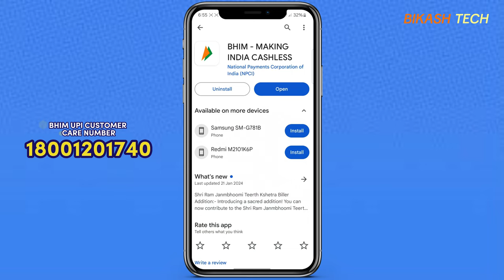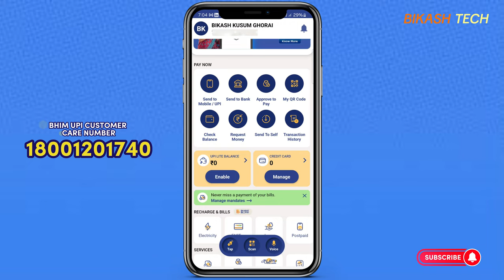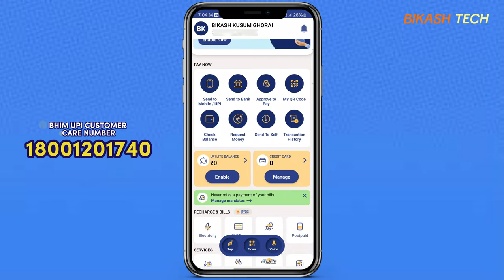How to get cashback up to Rs 150 from BHIM UPI app || BHIM UPI ऐप से 150 कैशबैक कैसे कमाएं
Get ready for a cashback adventure with BHIM UPI! In this video, we'll unravel the secrets to claiming up to Rs 150 cashback effortlessly. Learn the essential steps, insider tips, and strategies to kickstart your BHIM UPI journey. Whether you're a beginner or an experienced user, this guide is tailored for you. Discover the art of maximizing savings and unlocking the full potential of BHIM UPI. 🌟